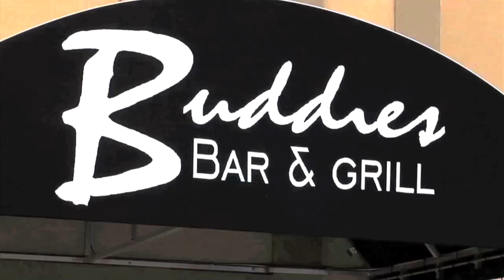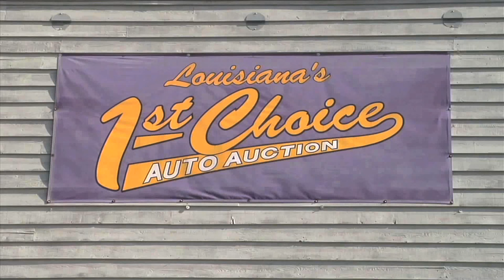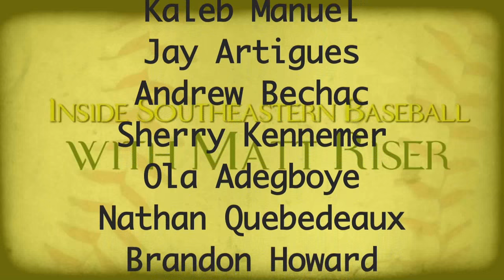Inside Southeastern Baseball with Matt Riser - 2016 Season [Show 2]